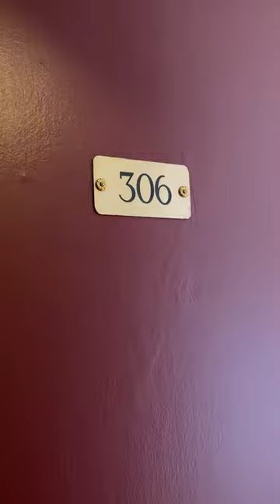Victoria Arms - 306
Sunny Renovated Studio in Havertown

Bright Spacious Studio Unit for rent at Victoria Arms Apartments, Havertown.

Fully renovated unit with hardwood floors throughout unit and brand new kitchen and bathroom. Unit consists of eat-in kitchen, a large central living space, walk in closet, full bathroom and walk-in closet. Newly renovated laundry and beautiful landscaped common outdoor space available for tenant use. Heat and hot water are included.

Be close to everything at Victoria Arms! Just a few minutes drive to RT 3 and I-476. Elevator Building with on-site management and laundry facilities. One block from Brookline Boulevard with restaurants and shopping.

Prices and terms subject to change without notice. Individual unit finishes may vary.